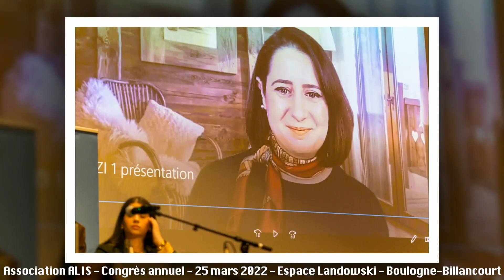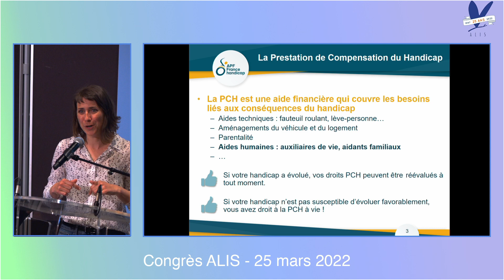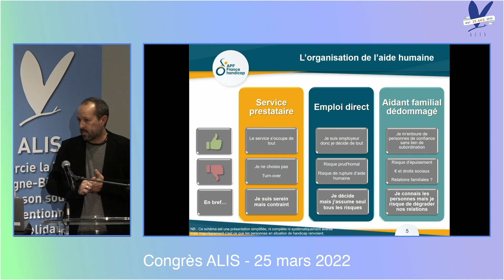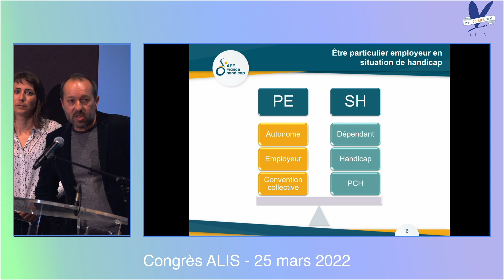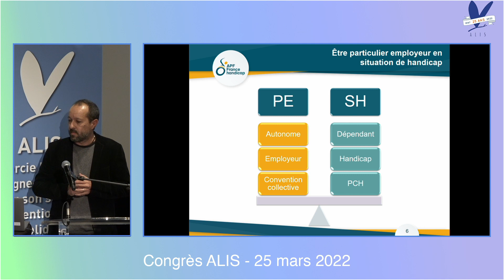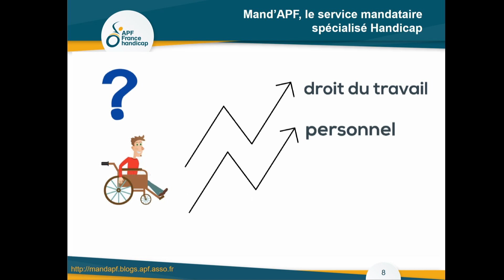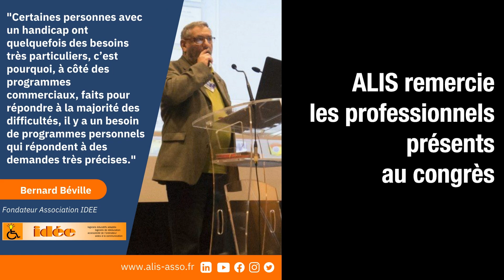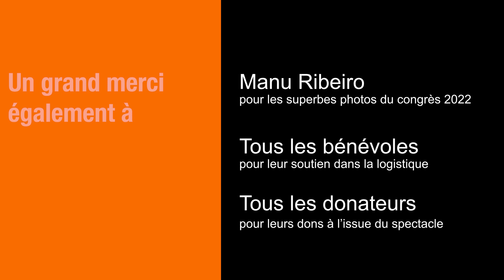Emmanuel Loustalot et Cindy Pouget Congrès ALIS 2022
Mars 2022 Congrès annuel de l'Association du Locked-In Syndrome
L’accompagnement mandataire en emploi direct
Emmanuel Loustalot – Directeur Pôle conseil aide humaine Occitanie – APF France Handicap
Cindy Pouget – Responsable développement mandataire